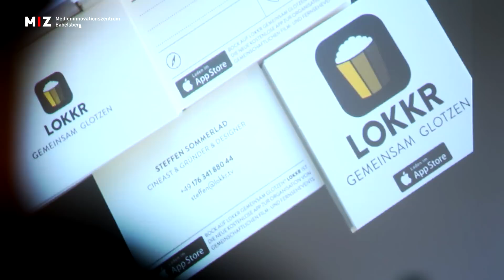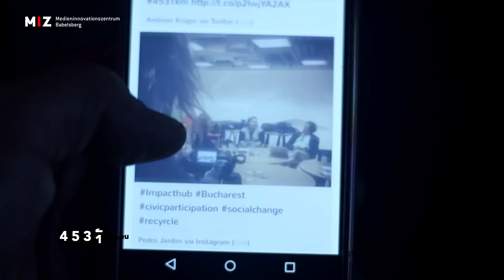Innovationsförderung im MIZ-Babelsberg // Rethinking Broadcasting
RETHINKING BROADCASTING @ MIZ-Babelsberg

Die Teams von Interaktive Musik, Timetraveler, LOKKR, atterwasch., Radiorollenspiel, KLICK,KLICK,STAR! und 4531km.eu erzählen von ihren Projekten und deren Umsetzung im Medieninnovationszentrum Babelsberg (MIZ).

Das Medieninnovationszentrum Babelsberg (MIZ) ist das Medienlabor für experimentierfreudige Rundfunk-Revoluzzer.
Mit individuellem Coaching, finanzieller Unterstützung, Raum und Technik begleiten wird Dich in die mediale Zukunft. Unsere Zielgruppen sind Studierende, Start-ups, Medienprofis und JournalistInnen. Gemeinsam mit Euch denken wir den Rundfunk neu.